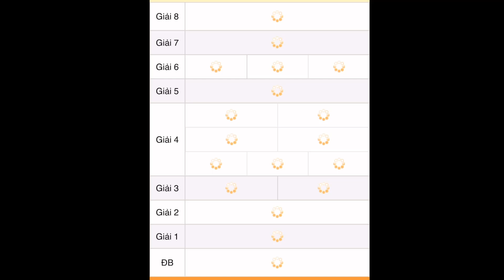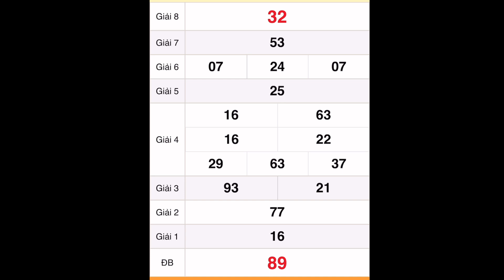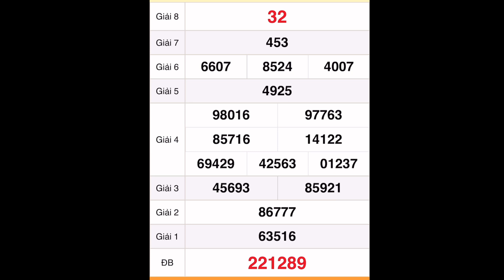quay thử xổ số miền trung hôm nay 6 tháng 11, 2022 || Quay thử xổ số Kon Tum- XSKT - XSMN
QUAY THỬ KẾT QUẢ XỔ SỐ MIỀN NAM HÔM NAY: xổ số Tiền Giang - xổ số Kiên Giang - xổ số Đà Lạt ngày 6 tháng 11/2022
QUAY THỬ KẾT QUẢ XỔ SỐ MIỀN NAM HÔM NAY - Ngày 6 tháng 11 năm 2022 - xổ số Tiền Giang - xổ số Kiên Giang - xổ số Đà Lạt

*MIỀN BẮC
Thứ 2: Xổ số kiến thiết Hà Nội ( xshn )
Thứ 3: Xổ số kiến thiết Quảng Ninh ( xsqn)
Thứ 4: Xổ số kiến thiết Bắc Ninh (xsbn)
Thứ 5: Xổ số kiến thiết Hà Nội ( xshn )
Thứ 6: Xổ số kiến thiết Hải Phòng ( xshp)
Thứ 7: Xổ số kiến thiết Nam Định (xsnd)
Chủ Nhật: Xổ số kiến thiết Thái Bình ( xstb)
*MIỀN NAM
Thứ 2: TP. HCM (xshcm), Đồng Tháp (xsdt), Cà Mau (xscm)
Thứ 3: Bến Tre (xsbt), Vũng Tàu (xsvt), Bạc Liêu (xsbl)
Thứ 4: Đồng Nai (xsdn), Cần Thơ (xsct), Sóc Trăng (xsst)
Thứ 5: Tây Ninh (xstn), An Giang (xsag), Bình Thuận (xsbth)
Thứ 6: Vĩnh Long (xsvl), Bình Dương (xsbd), Trà Vinh (xstv)
*MIỀN TRUNG
Thứ 2: Thừa T. Huế (XSTTH), Phú Yên (XSPY)
Thứ 3: Đắk Lắk (XSDLK), Quảng Nam (XSQNM)
Thứ 4: Đà Nẵng (XSDNG), Khánh Hòa (XSKH)
Thứ 5: Bình Định (XSBDI), Quảng Trị (XSQT), Quảng Bình (XSQB)
Thứ 6: Gia Lai (XSGL), Ninh Thuận (XSNT)
Thứ 7: Đà Nẵng (XSDNG), Quảng Ngãi (XSQNG), Đắk Nông (XSDNO)
Chủ Nhật: Khánh Hòa (XSKH), Kon Tum (XSKT)